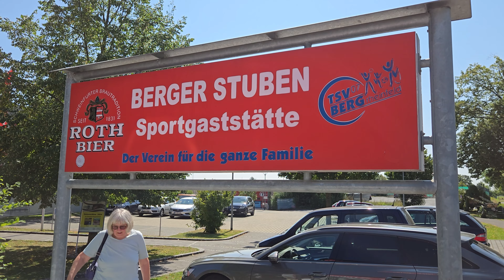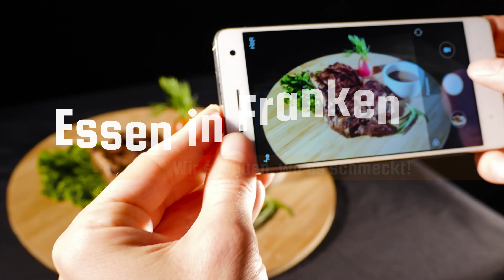Essen in Franken-Die Bercher Stuben einfach Klasse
Der Hunger war groß, die Geduld eher weniger. Wir wollten einfach mal lecker essen – spontan, wie man es eben so macht, wenn der Magen knurrt und die Lust auf ein leckeres Essen den Verstand übersteigt. Doch überall, wo wir dachten, uns eine genüssliche Pause gönnen zu können, schallte uns die Frage entgegen: „Haben Sie reserviert?“ Da vergeht einem doch direkt jede Spur von Spontanität – und offen gesagt auch ein wenig der Hunger.

Einmal durften wir zwar rein, aber der Tisch, der uns dann zugewiesen wurde, hätte selbst der Dekoabteilung in einem Möbelhaus keine Tränen der Freude entlockt. Also hieß es wieder aufstehen und weiterziehen – mit knurrendem Magen und wachsender Verzweiflung. Doch dann, wie ein kleines kulinarisches Wunder, stolperten wir über die Bercher Stuben in Bergrheinfeld – ein griechisches Restaurant, das uns die Türen öffnete, ohne erst nach Reservierungen zu forschen.

Hier durften wir uns hinsetzen, wo immer es uns gefiel. Und was sollen wir sagen? Es war die Erfüllung all unserer hungrigen Träume! Das Essen war hervorragend, die Bedienung freundlich und zuvorkommend, und alles blitzblank sauber. Kurzum: Wir waren vollauf begeistert und haben jeden Bissen genossen.

Mehr dazu in unserem Filmbeitrag bei SW-N-TV Schweinfurter Nachrichten TV – mit hungrigen Grüßen und zufriedenen Mägen aus den Bercher Stuben!